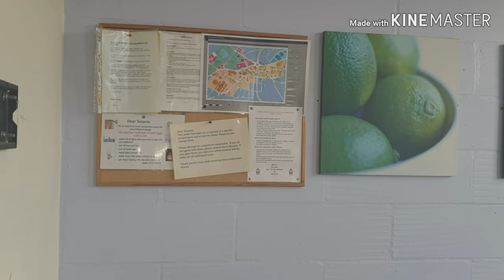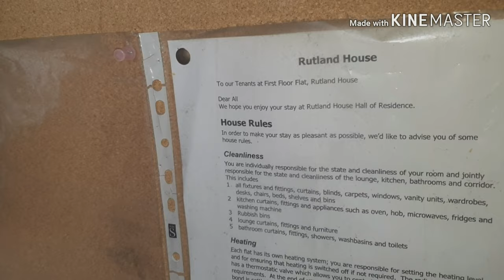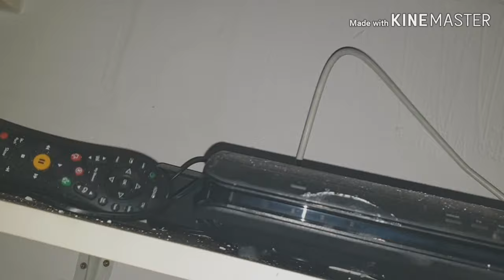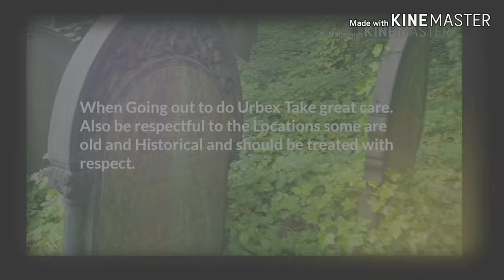URBAN HISTORY EXPLORES: ABANDONED BROTHEL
A look around an abandoned Brothel or accommodation building